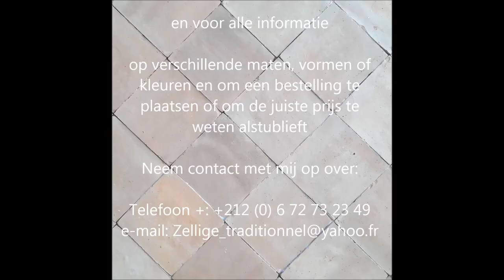badkamerdecoratie met traditionele Marokkaanse zellige 2018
Goedenavond, Wij behoren tot de besten in Marokko bij de vervaardiging van de Marokkaanse Zellige, goede referenties bij de export van Zelligetegels naar het buitenland. In feite importeren wij ons mozaïek zonder tussenpersoon om u de beste prijzen te bieden.

        Ons bedrijf produceert, meer dan 70 traditionele geëmailleerde en terracotta kleuren in verschillende vormen

Fabricage en productie van op maat gemaakte en op maat gesneden geëmailleerde zellige tegels in schuine vorm gesneden voor een zeer fijne voeginstallatie en in verschillende maten en vormen zoals: (10 x 10) cm en (5 x 5) cm tegels met composities nauwkeurige tot moderne decoraties en een groot aantal natuurlijke kleurengamma's: wit, zwart, grijs, blauw, turkoois, groen, geel, rood, roze, bruin, beige en bruin en .d andere formaten zoals (rechthoekig hexagonaal of achthoekig)

We bieden aan al onze klanten, architecten, interieurontwerpers, ontwerpers en ook particulieren prijzen en zeer interessante betalingsfaciliteiten aan.

   Ons bedrijf is ook gespecialiseerd in de levering en productie en productie van keramische tegels, het leggen van traditionele Marokkaanse zellige, vloeren door "bejmat", tegels, fonteindecoratie en gevels, creatie van ronde en rechthoekige tafels in zellige, tegel, ontwerp en, op maat zellige, tegenover: lopen en tegen stap, trappen, douche, badkamer, spa, stoombad, fontein, zellige zwembad, kolommen en open haard.

en voor de levering kunnen we uw goederen ook thuis aan u leveren, we hebben de mogelijkheid om twee leveringen per week te maken in alle veiligheid en vertrouwen omdat we op experts van het transport rekenen, die bezorgers van goederen zijn zodat u uw goederen veilig

en voor informatie over de afmetingen, vormen, verschillende kleuren, en om onze goede prijzen te kennen of om een ​​bestelling te plaatsen. Ons team tot uw dienst, we zullen u graag antwoorden. Over een paar minuten

Doe mee met:

http: // zelligetraditional.tumblr. com
http: // workshop-zelligetraditional.blogspot. com